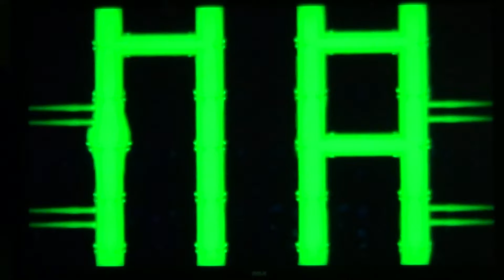Mario Party Gameplay 23 Part 1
This the 23rd Gameplay Of Mario Party, Last Time For Wario's Battle Canyon, Peach won and Mario got a butt whopping and Last Gameplay was a success when Peach Won during Mario's Rainbow Castle. Now Mario Has to avoid a butt whopping this time For Wario's Battle Canyon. This is Part one of the Gameplay